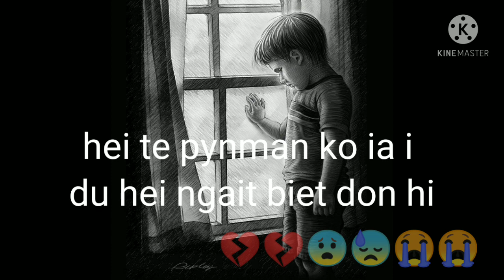mood off//video vioce pnar//ki khmat wom ioh ki u pait u io